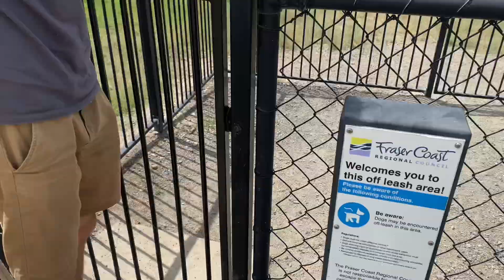Turning our dog into an Olympic athlete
In this vlog, join us as we take our enthusiastic oodle dog to an agility course!
Watch as we navigate through a series of obstacles, from jumps to tunnels, with plenty of challenges along the way.
Despite our best efforts and a lot of laughs, things don’t go quite as planned.
Tune in for a behind-the-scenes look at our journey, filled with cute moments, unexpected mishaps, and a whole lot of heart.
Will we overcome our hurdles and make it to the finish line? Find out in this entertaining and relatable adventure!